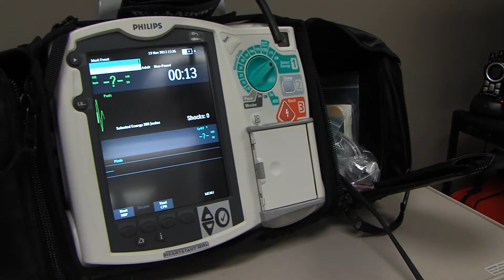Interprofessional CPR Team Behavior Simulations: Facilitating and Debriefing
The Interprofessional Education & Practice (IPEP) CPR Team Behavior Simulations are intensive hour-long sessions training small groups of students from medicine, nursing and pharmacy to work as teams in a simulated health emergency. This video shows an interprofessional team in action followed by an in-depth debrief session.